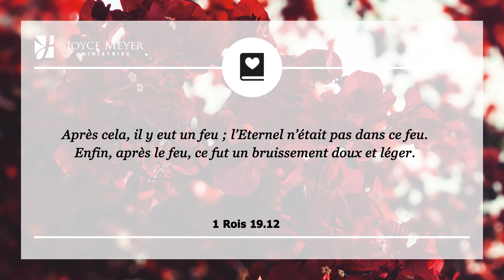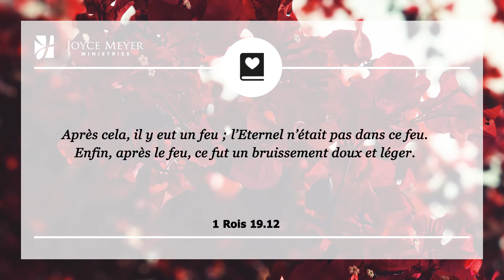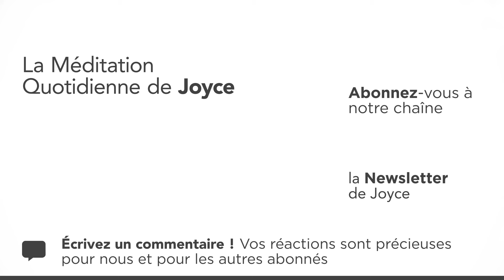7 octobre | Écoutez la petite voix – Méditation Quotidienne par Joyce Meyer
Séquence des chapitres :
00:00 La Méditation Quotidienne de Joyce Meyer du 07. octobre
00:07 1 Rois 19.12 Après cela, il y eut un feu ; l’Eternel n’était pas dans ce feu. Enfin, après le feu, ce fut un bruissement doux et léger.

00:19 𝗠é𝗱𝗶𝘁𝗮𝘁𝗶𝗼𝗻
Pour trouver la paix dans notre vie, nous devons simplement obéir aux impulsions que Dieu nous donne chaque jour. Une impulsion est une conviction profonde et intérieure, qui vous pousse à agir d'une certaine manière. 1 Rois 19.12 fait référence à cette petite voix, douce et calme. Une impulsion ne se manifeste pas comme un grand coup de marteau sur votre tête ! Dans 1 Rois, le Seigneur n'a pas utilisé un vent fort et puissant, pas plus qu'un tremblement de terre ou qu'un feu, pour pousser Elie à agir. Sa voix lui est parvenue dans une brise douce et légère.

Une impulsion n'est même pas nécessairement une voix. En réalité, Dieu vous donne souvent des directions en s'adressant directement à votre cœur, plutôt qu'à vos oreilles.Tout ira bien mieux dans nos vies, si nous apprenons simplement à écouter Dieu et à faire ce qu'il nous dit. Peu importent les circonstances, nous devons écouter Dieu et obéir à sa voix.

Vous pouvez ne pas comprendre les raisons pour lesquelles Dieu vous demande de faire certaines choses, mais quand vous écoutez sa voix et que vous obéissez à sa direction, vous expérimentez une paix profonde. Soyez donc à l'écoute !

01:41 𝗠𝗮 𝗽𝗿𝗶è𝗿𝗲 𝗽𝗼𝘂𝗿 𝗮𝘂𝗷𝗼𝘂𝗿𝗱'𝗵𝘂𝗶 : Saint-Esprit, aide-moi à être bien à l'écoute pour entendre tes impulsions chaque jour. Je désire ta paix, je vais donc t'écouter.